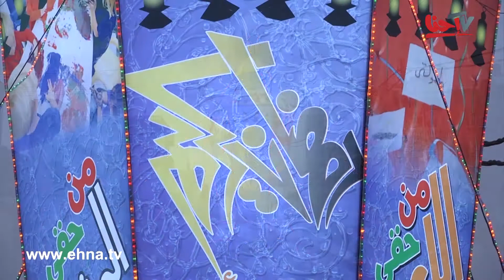إحنا الخير | عائلة رندة البرديني من حي الزيتون في قطاع غزة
اعداد وتقديم: محمد الخضري | نضع بين ايديكم الحلقة الرابعة من برنامج "إحنا الخير" والذي يعده ويقدمه المراسل الصحفي محمد الخضري في قطاع غزة.

في كل حلقة من حلقات برنامج "إحنا الخير" يزور المراسل الصحفي محمد الخضري عائلة من العائلات المستورة في قطاع غزة، ليقدم لها فطورًا رمضانيًا وملابس العيد بالإضافة الى مبلغ من المال، وذلك تبرعًا من احد فاعلي الخير في القطاع.

وفي هذه الحلقة، يزور الخضري عائلة رندة البرديني من حي الزيتون في قطاع غزة.

مين "إحنا"؟
"إحنا" اول تلفزيون عربي مستقل داخل الخط الأخضر, ويبث عبر شبكة الانترنت.
"إحنا" مجموعة شباب وصبايا الي قررت انو بكفي! واجا الوقت انو يكون عندنا تلفزيون يمثلنا ويوصل للعالم صوتنا وصورتنا...

ليش "إحنا"؟
لأننا تعبنا من البرامج العربية المحلية الي ما بتحكي معنا!
لأننا تعبنا من البرامج العبرية الي ما بتعبرنا!
لأننا تعبنا من التهميش وسياسة "الحط على الرف"!
ولأنو "إحنا" ما منخاف نحلم!
ولأننا مؤمنين تماما انو "إحنا" قد المسؤولية, وعندنا كتير ايش نحكي وكتير ايش نعمل
"إحنا" قررنا نخرج من القوقعة ونأرجي كل العالم مين "إحنا"!!

شو "احنا"؟
"إحنا" منقدم برامج عديدة, غريبة وعجيبة من السياسة للترفيه للفن للموضة لأي شي ممكن يخطر في البال!
"إحنا" ملتزمين بمستوى برامج راقي, بأسلوب جديد وبروح شبابية وللجميع من الصغير للكبير!
والأهم انو "إحنا" عرب 100% !!